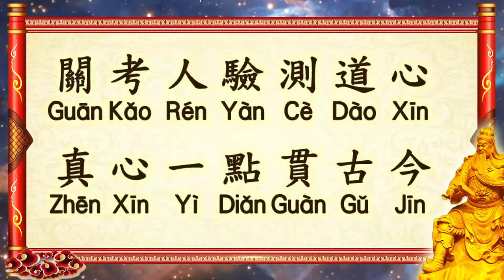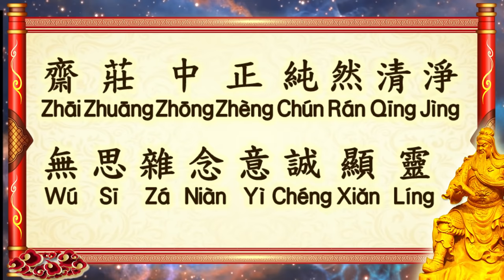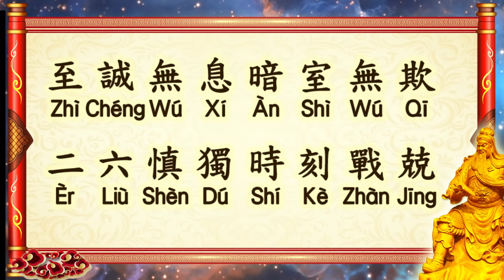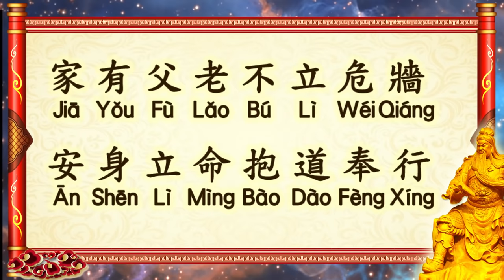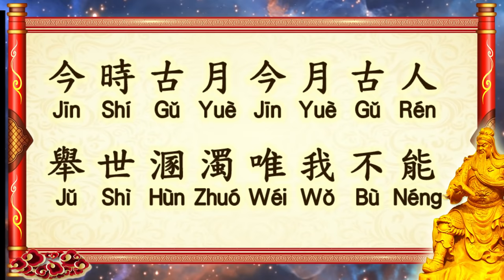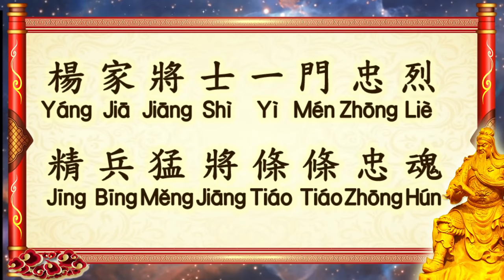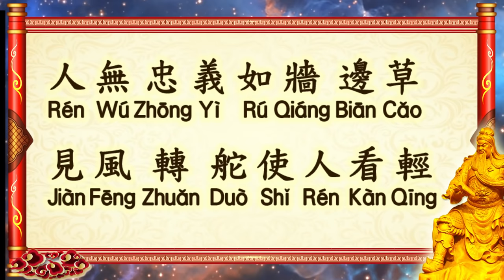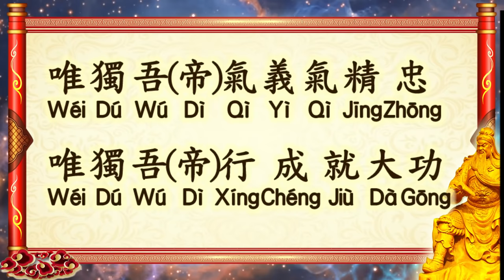關聖帝君伏魔真經 Guan Sheng Di Jun Fu Mo Zhen Jing